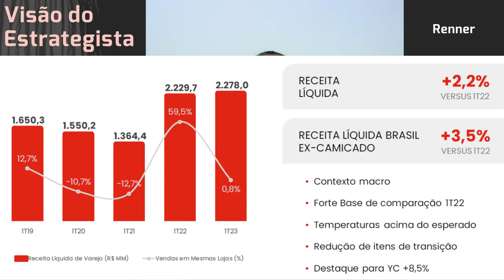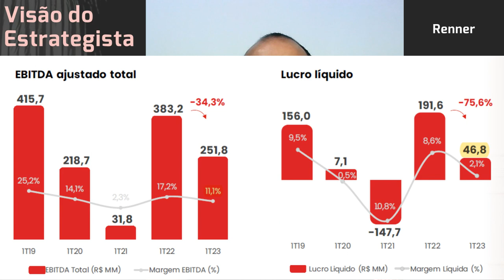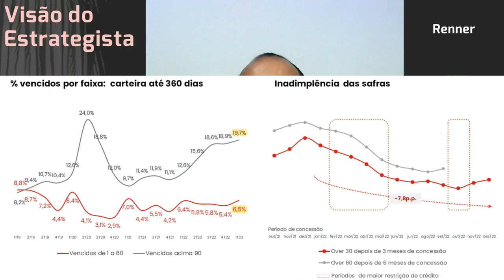06.05.2023 - Visão do Estrategista - Resultados Lojas Renner 1T23 - LREN3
Você acha que seria positiva a compra da C&A (CEAB3) pela Renner (LREN3)? - Live 198 (16/01/23) - Vi